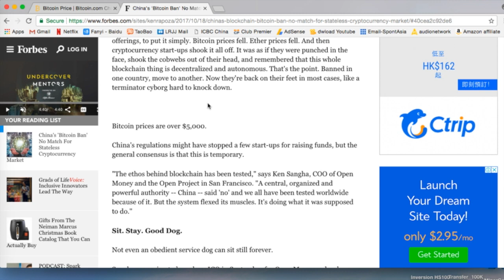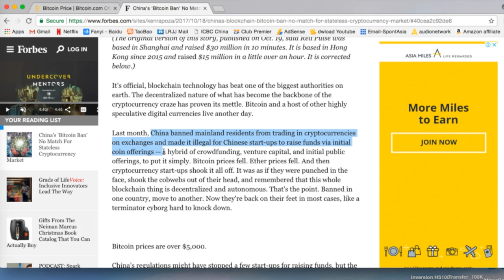ESTO LE PASABA A BITCOIN en CHINA 2018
Cómo va el BITCOIN en China?

Les dejo mis comentarios acerca de lo que ha pasado últimamente con todo el rollo de Bitcoin en China.  La moneda bitcoin ha crecido exponencialmente y muchas compañias ya ofrecen sus productos aceptando bitcoin como moneda de cambio, tal es el caso de aerolíneas, autos lujosos, etcétera.

Ustedes creen que el bitcoin o las monedas online realmente lleguen a apoderarse del mercado y la manera  de hacer transacciones???

Qué opinan??  Déjenme sus comentarios..